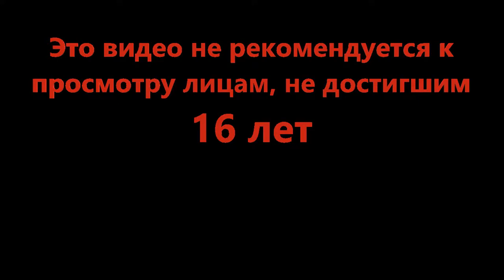Воздушные псы - Zeppelin Wars [ALPHA 0.60B] (Roblox)